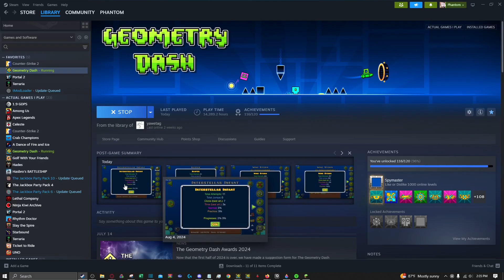Interstellar Infant 100% (INSANE DEMON)